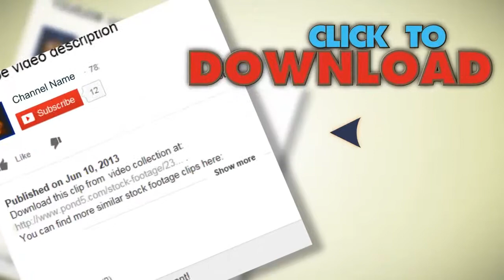Happy, Attractive Couple With Laptop Eating Breakfast On The Terrace. Stock Footage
You have watched Happy, Attractive Couple With Laptop Eating Breakfast On The Terrace. Stock Footage"